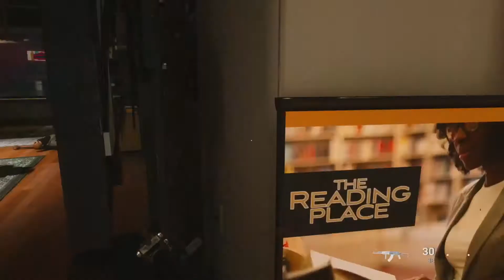Modern Warfare Campaign: Piccadilly (Official Walkthrough EP.2)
COD MODERN WARFARE CAMPAIGN MISSION 2